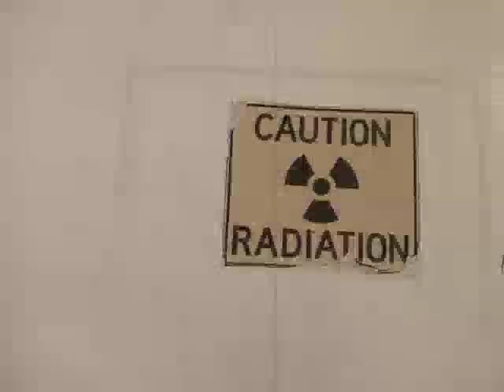Cockatoo Island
Filmed on my iPhone.